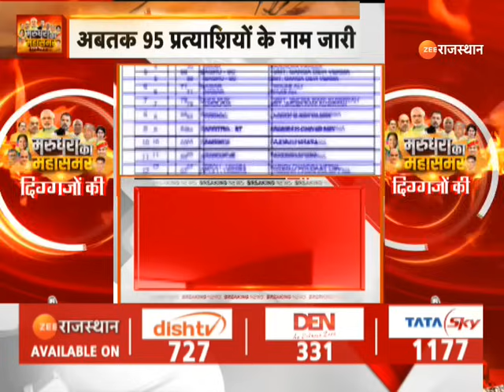Rajasthan Election 2023: कांग्रेस की टिकट मिलने के बाद नरेंद्र बुडानिया ने कही बड़ी बात | Top News